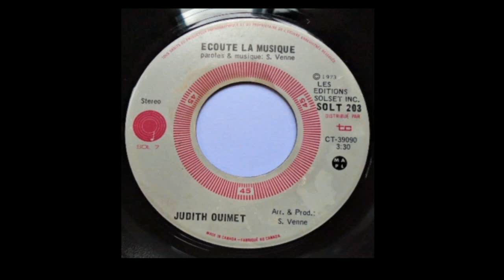Judith Ouimet - Écoute La Musique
Disques Sol 7 – SOLT 203
Canada
1973

A  Écoute La Musique
Arr. & Prod.: S. Venne

B  Le Tour De Mon Jardin